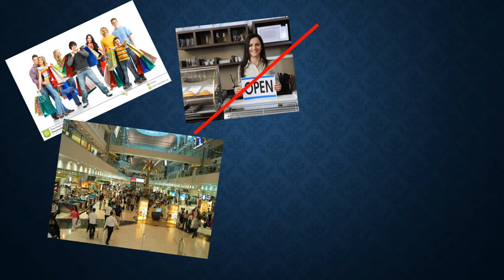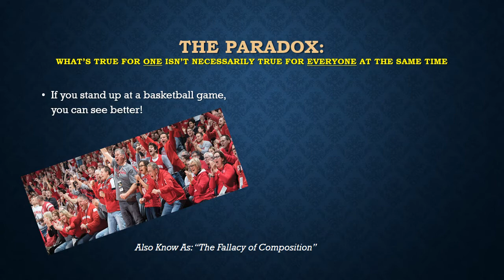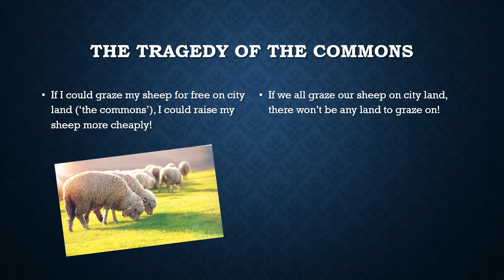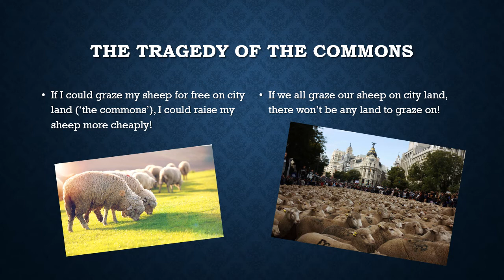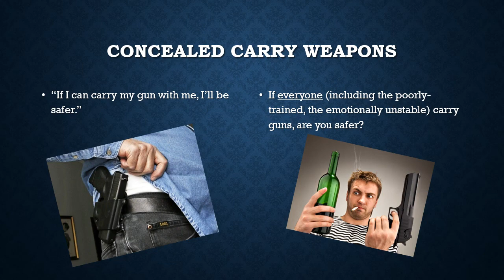The paradox of macroeconomics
Also known as the 'fallacy of composition', we discuss how sometimes what is good for an individual may not be so beneficial to society or the economy when applied to everyone at the same time.